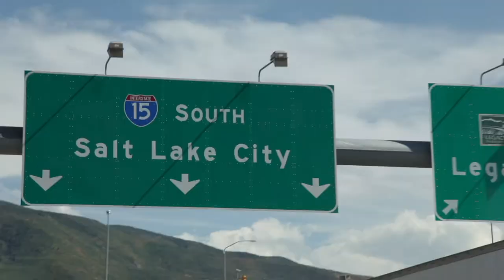BFF ON POINT II - Roland Breitschuh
ROLAND BREITSCHUH PHOTOGRAPHY & MOTION
BFF Professional l Member of the Board

BFF · Berufsverband Freie Fotografen und Filmgestalter e.V.